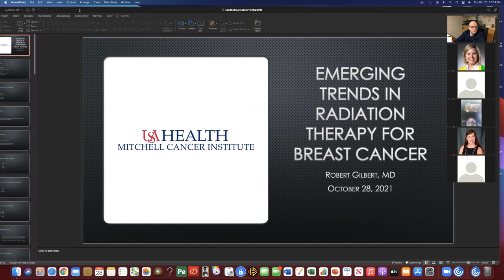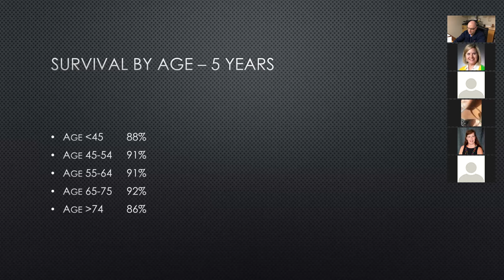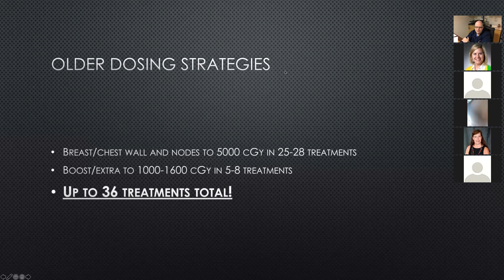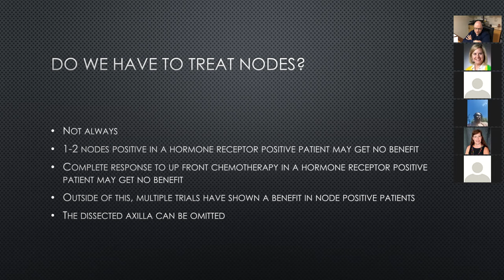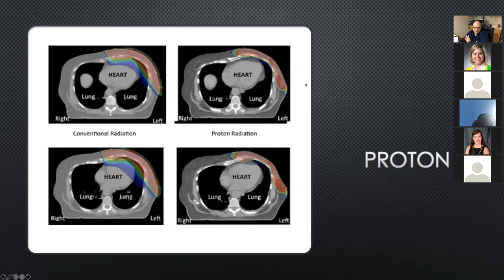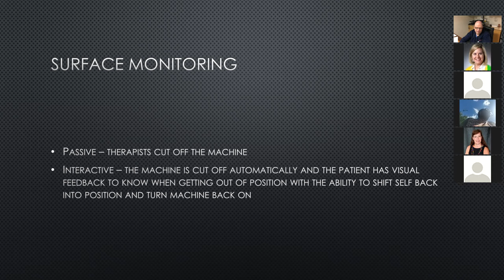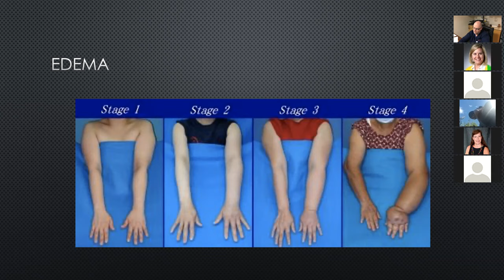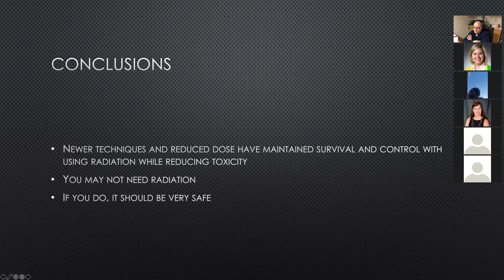Med School Café - Emerging Trends in Radiation for Breast Cancer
Robert Gilbert, M.D., a radiation oncologist at the USA Health Mitchell Cancer Institute and assistant professor of interdisciplinary clinical oncology at the USA College of Medicine, presented “Emerging Trends in Radiation for Breast Cancer,” at the Med School Café lecture on Oct. 28.